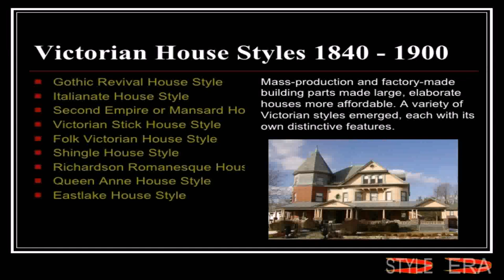House Styles From 1900 (see description) (see description)